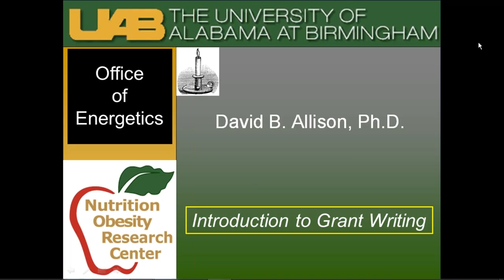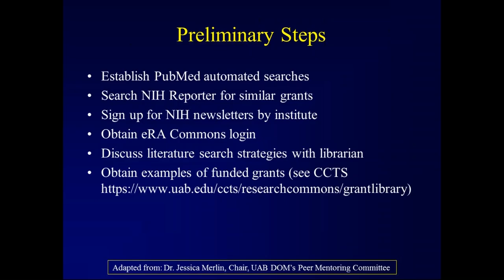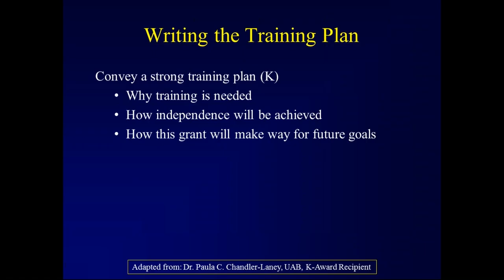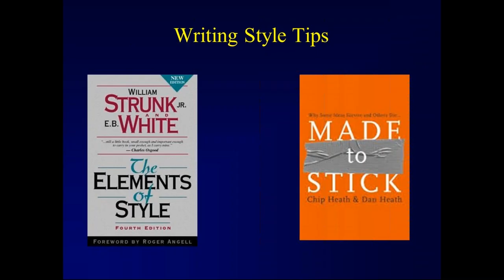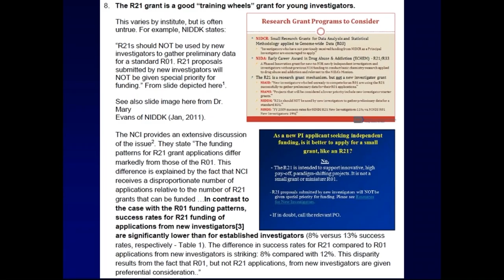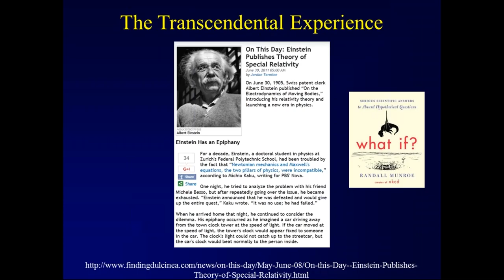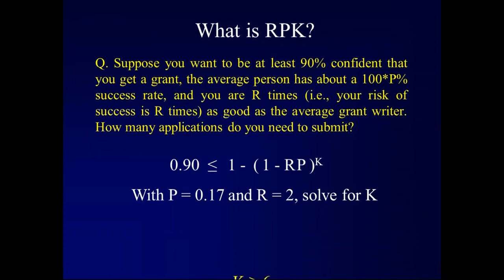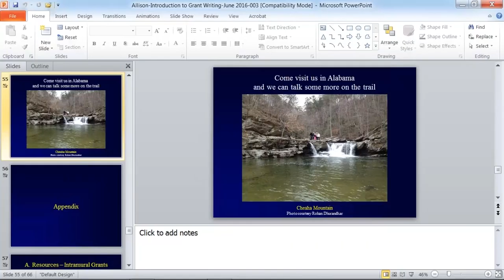Tips for Writing R & K Grants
Presenter: Dr. David Allison, UAB Associate Dean for Science and Director, Nutrition & Obesity Research Center. As part of the CCTS Professional Skills Development Series (PSDS), Dr. Allison provides grant expertise for investigators writing R or K grants. Recorded 8.18.16 at PCAMS.